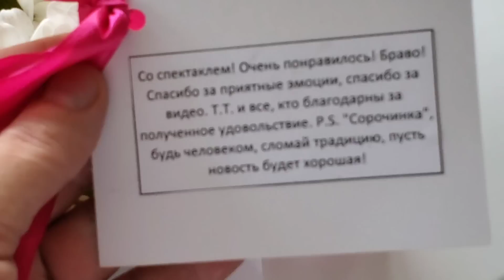Мама ответила за Пэдуарда Вернуть деньги??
Меня зовут Самвел.! Я живу в г. Днепр. На моем канале много интересного, видео с обзорами посылок,мои рецепты, истории из моей жизни. В общем много всего интересного и смешного. Если я кого то заставлю улыбнуться, то значит я не даром создал этот канал. С любовью к Вам . Песня про Москву с балкона ПРИМЕРКА ТРУСОВ выпуск 1 ПОХУДЕНИЕ выпуск 2 ПОХУДЕНИЕ Ссылка на партнерку